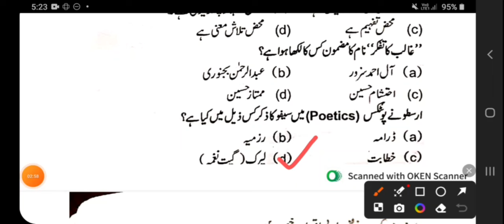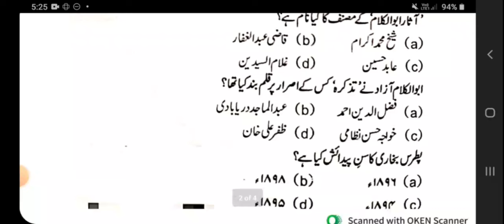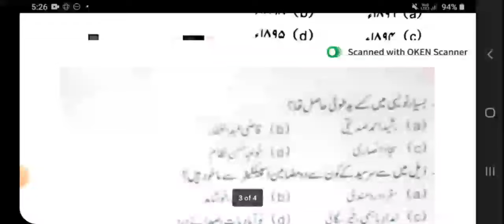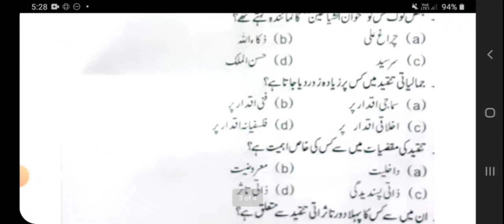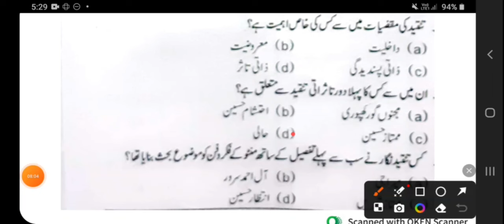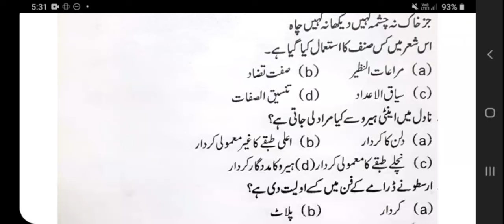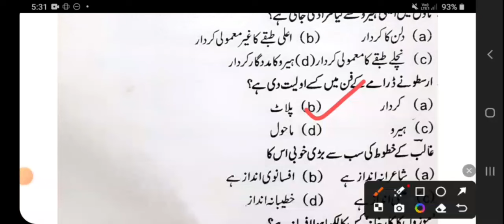ugc net jrf Urdu 2024||mock test -24